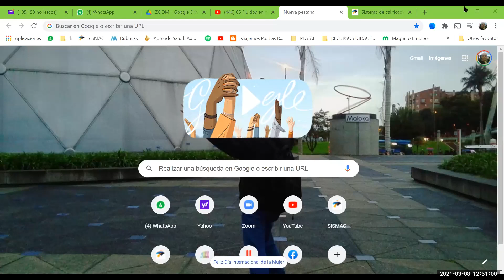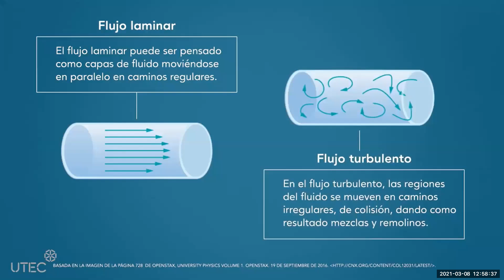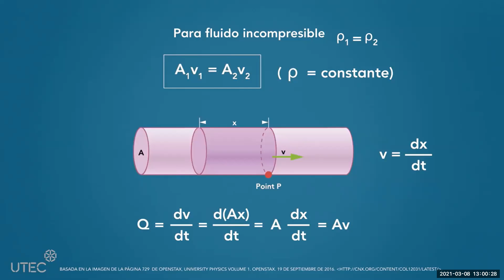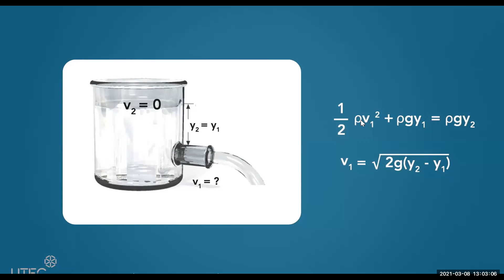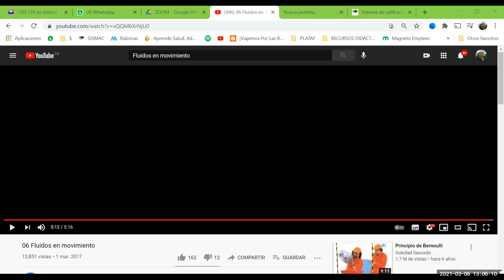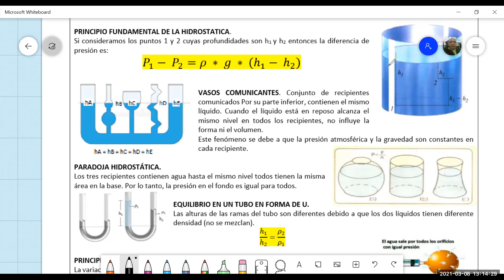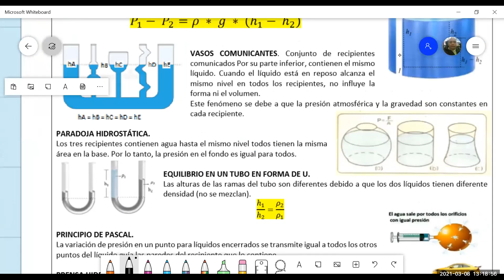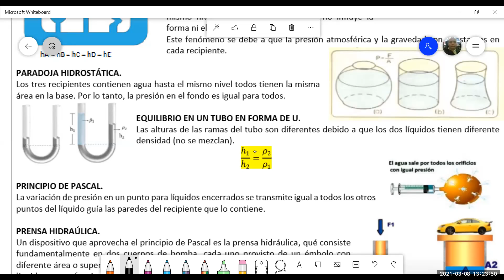Hidrodinámica, P1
Física 11A, 8 marzo 2021